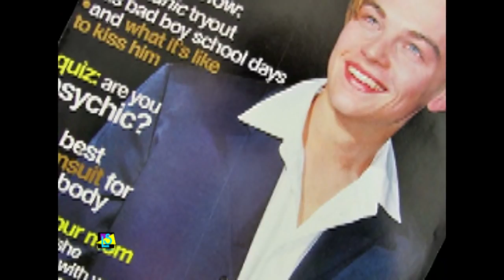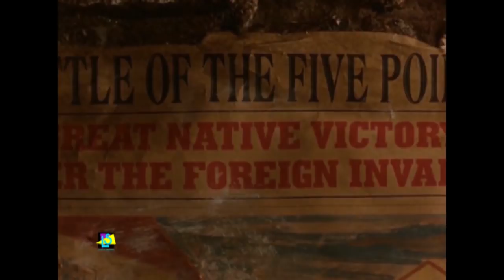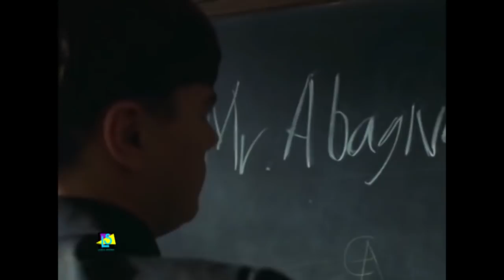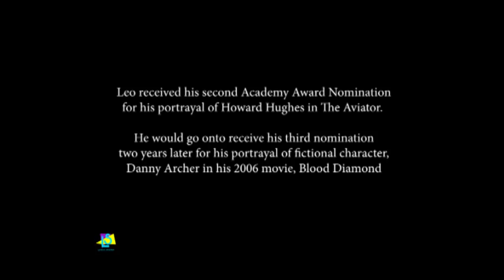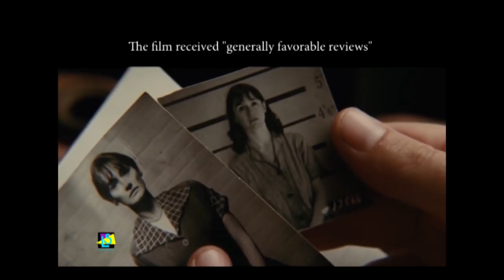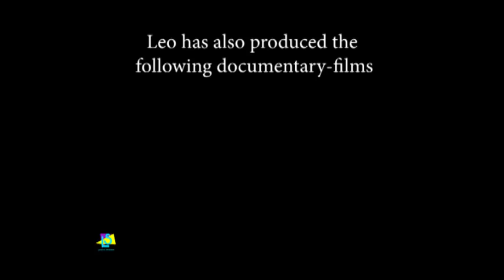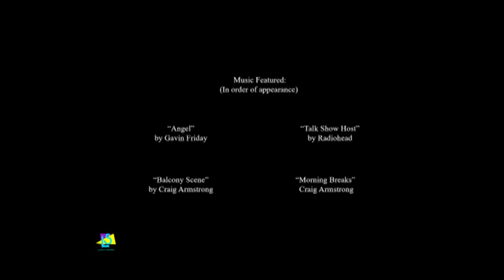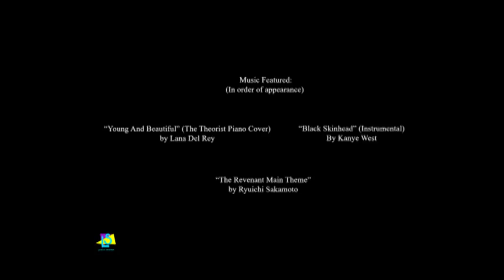Documentary - This Boy's Life: A Look At Leonardo DiCaprio's Career (re-uploaded)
A documentary I edited about Leonardo DiCaprio's career so far! My original video has been blocked so I've reuploaded it. Originally posted on 21st June 2020, it had reached 676,777 views with 730 comments and 7,820 likes.

Video and Audio content sourced from YouTube.